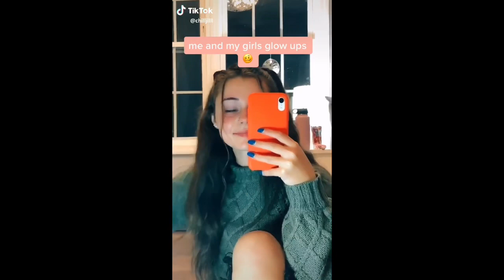the best glow ups from tiktok ❤️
I return✨